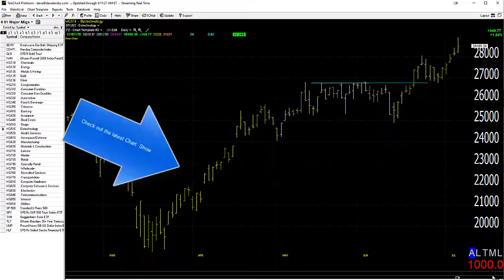07/08/20 Dave Landry's Market In A Minute-Do As We Normally Do